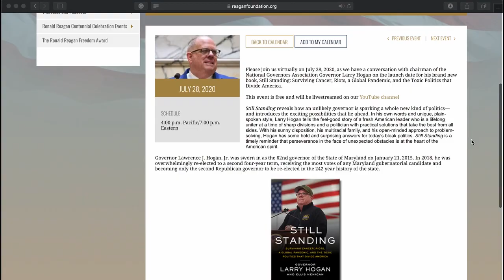A VIRTUAL CONVERSATION WITH GOVERNOR LARRY HOGAN - 07/28/2020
Please join us virtually on July 28, 2020, as we have a conversation with the chairman of the National Governors Association Governor Larry Hogan on the launch date for his brand new book, Still Standing: Surviving Cancer, Riots, a Global Pandemic, and the Toxic Politics that Divide America.